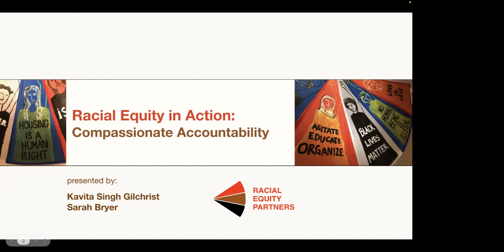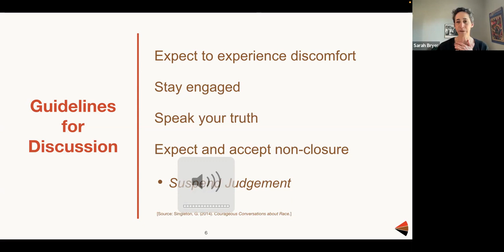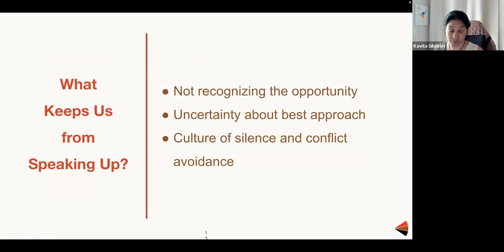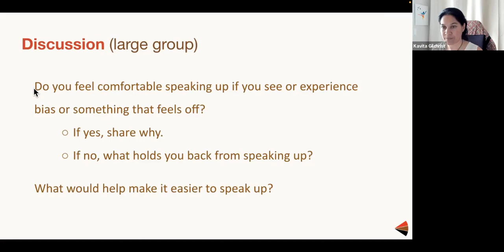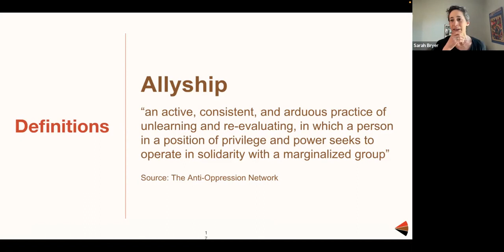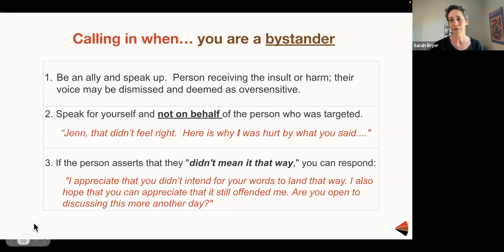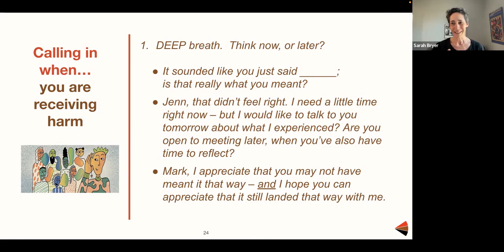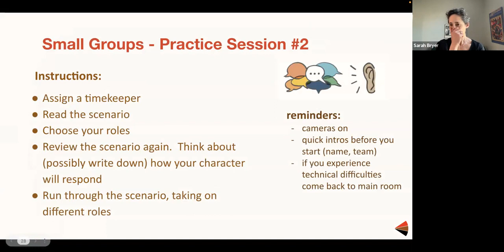Compassionate Accountability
This session focuses on building a culture of inclusion and creating belonging as an ally by practicing methods for compassionate accountability.